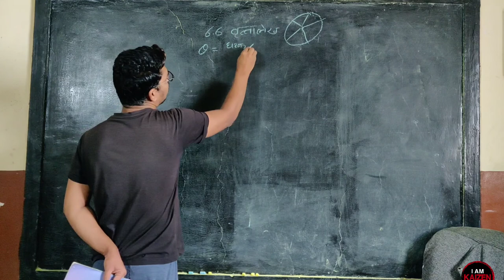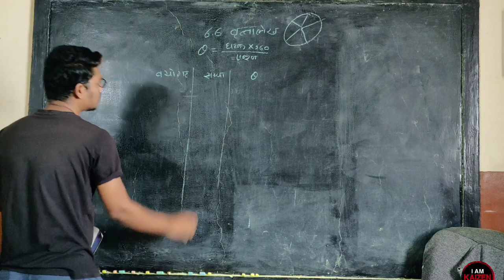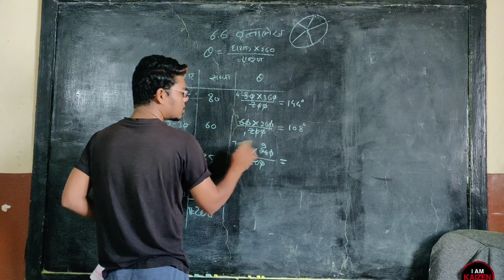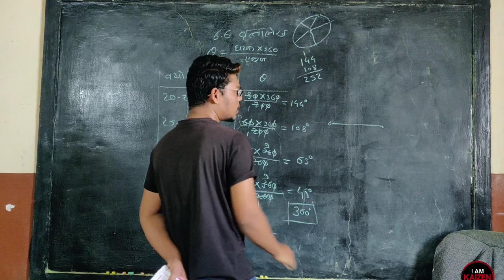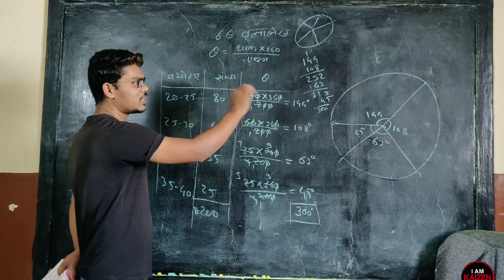10th M1 .. Statistics Practice set 6.6